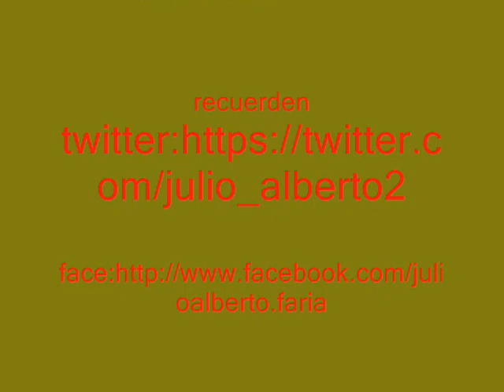top 13 musicas 2012 pop dance parte 3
recuerda segirme